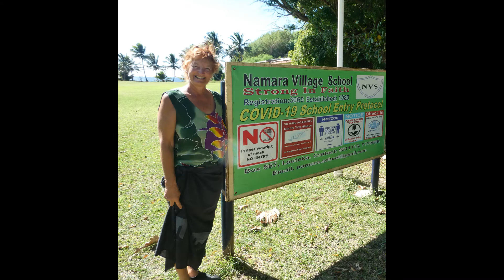Fiji Wayasewa culture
3 aspects of traditional Fijian village life - the kava ceremony, the church and the school.  Namara Village, Wayasewa, Fiji.